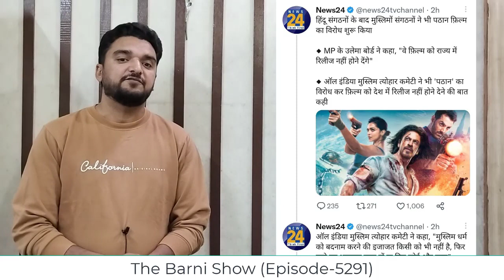पठान का विरोध करने वाले मौलाना की सच्चाई; वीडियो देखें | The Barni Show | EP-5291 | Pathan Ulema